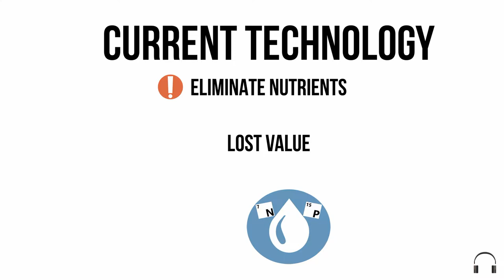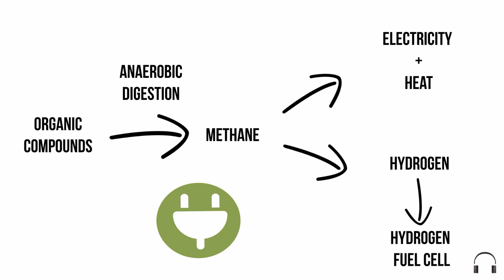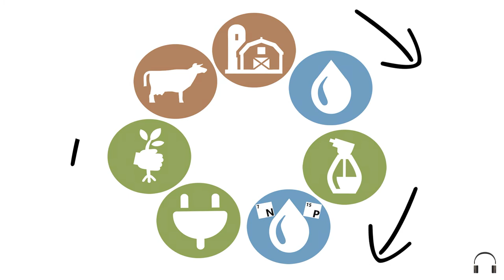Water2REturn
Have you already know about Water2REturn project? It intends to treat slaughterhouses' wastewater and recover nutrients with high market value in the agricultural sector following a Circular Economy approach. Check out this video to see HOW we will do it!!